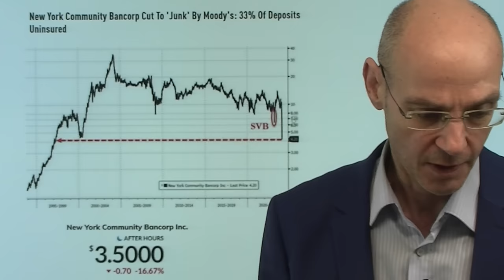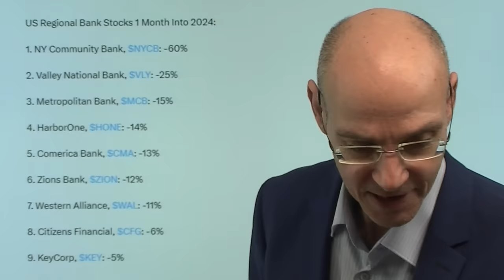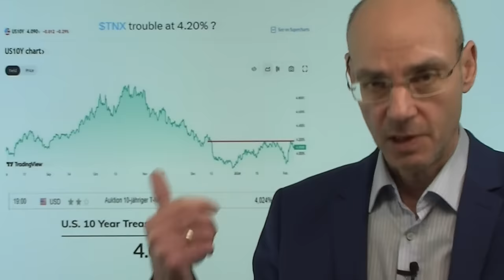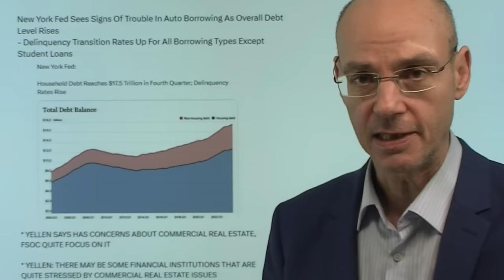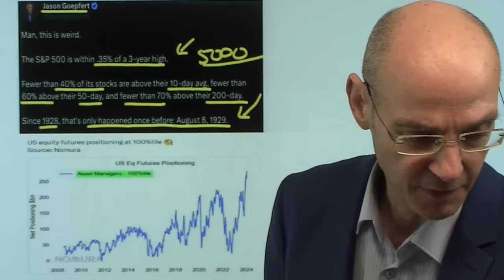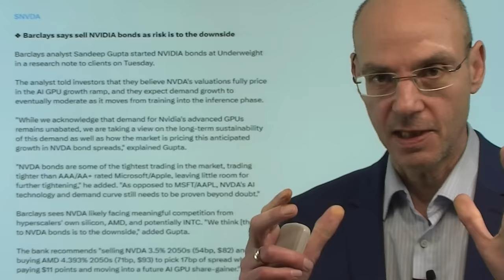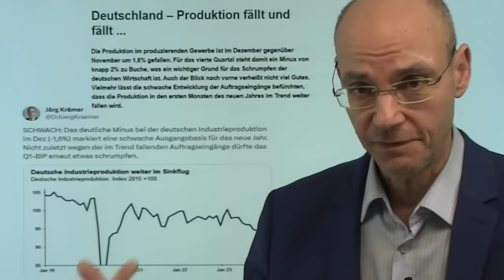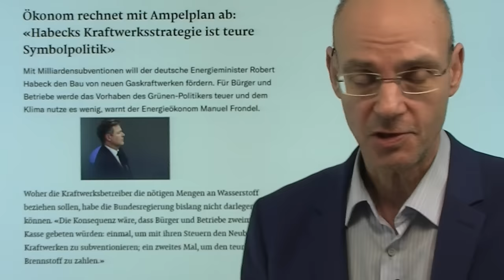Aktienmärkte hoffen dass Fed Zinsen wegen Bankenkrise senkt! Videoausblick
Hinweise aus Video:

1. Bankenkrise 2.0: Moody´s stuft New York Community Bancorp auf Junk ab

2. Energieintensive Industrieproduktion sinkt in nur einem Monat um 5,8%

Es ist eigentlich absurd: die Aktienmärkte hoffen nun, dass die US-Notenbank Fed die Zinsen doch schon bald senken muß wegen der neuen Bankenkrise! Das wurde gestern spätabends sichtbar: Moody´s stufte die New York Community Bancorp (NYCB) auf Junk ab - und die US-Futures schossen nach oben. Die schräge Logik: Hauptsache die Zinsen gehen runter, auch wenn der Anlaß dafür ein echtes Problem ist (Krise bei US- Gewerbeimmobilien). Das zeigt, wie wichtig die Frage der Zinsen für die Aktienmärkte ist, nachdem eine Senkung der Fed im März nach den zuletzt sehr starken US-Konjunkturdaten (Arbeitsmarktbericht, ISM Index) wohl vom Tisch zu sein scheint und die inflationären Treiber (Löhne etc.) wieder zunehmen. Schlechte Nachrichten zur neuen Bankenkrise (eiegntlich ist da ja die Fortsetzung der alten aus dem Frühjar 2023) sind also gute Nachrichten für Aktienmärkte..